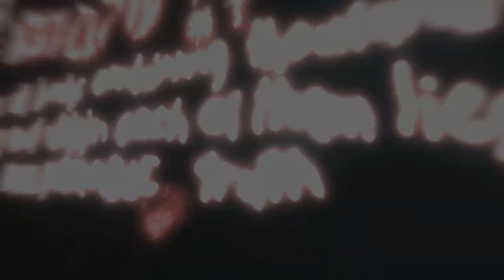Assassin's Creed 1 Episode 17 கொலையாளியின் க்ரீட் 1 எபிசோட் 17 தமிழில்